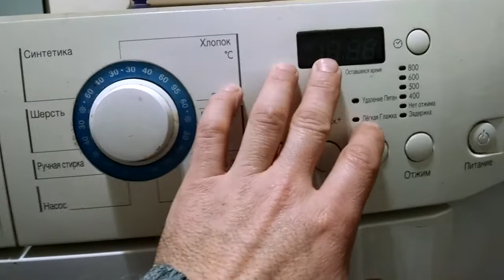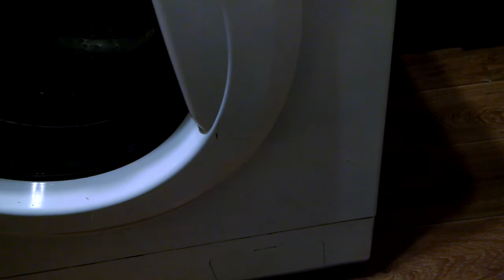ремонт стиральной машинки LG intellowasher WD 80180N Включается работает и выпадает ошибка 0E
ремонт стиральной машинки LG intellowasher WD 80180N Включается работает и выпадает ошибка 0E. как всегда простой ремонт